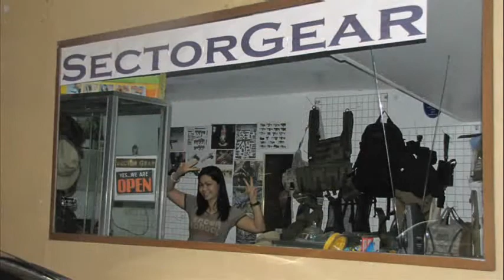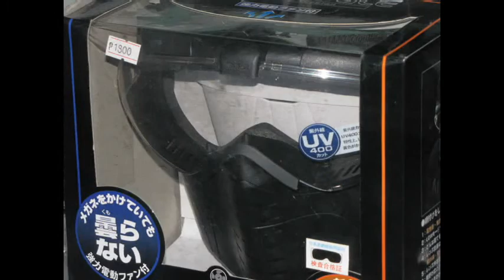Sector Gear : Hobby and Airsoft Shop in Metrowalk, Pasig, Ortigas, Philippines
Sector Gear is an Airsoft and Hobby Shop located at Metrowalk, Car Fair Plaza, Ortigas, Pasig City, 1603.
We also process permits for airsoft guns.